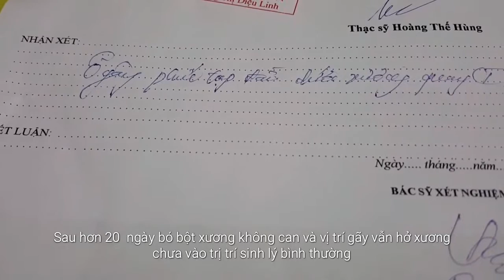Chữa gãy đầu dưới xương quay bằng đắp thuốc gia truyền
Lương y lại văn thoan . ĐT 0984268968
địa chỉ : ngã tư cầu Hạ Dục Đồng Phú Chương Mỹ Hà Nội